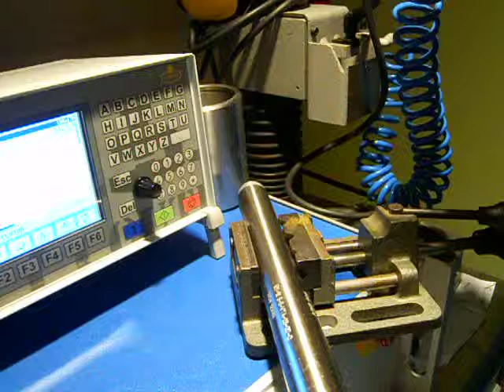MC2000 SuperFast 100x17PP marking 2 lines of text on tube, 6mm character height